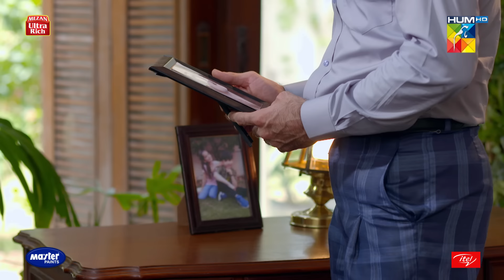Hum Kahan Ke Sachay Thay | Episode 15 | Eng Sub | Presented by Mezan, Master Paints & ITEL Mobile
HumKahanKeSachayThay Episode 15 HD Full Official video - 14 November 2021 at Hum TV official YouTube channel.

Nina Kashif & Momina Duraid Productions Presents "Hum Kahan Ke Sachay Thay"

Hum Kahan Ke Sachay Thay Episode 15 Full HD - Hum Kahan Ke Sachay Thay is a latest drama serial by Hum TV and HUM TV Dramas are well-known for its quality in Pakistani Drama & Entertainment production. Today Hum TV is broadcasting the Episode 15 of Hum Kahan Ke Sachay Thay. Hum Kahan Ke Sachay Thay Episode 15 Full in HD Quality 14 November 2021 at Hum TV official YouTube channel. Enjoy official Hum TV Drama with best dramatic scene, sound and surprise.

Starring :
Mahira Khan, Kubra Khan, Usman Mukthar, Haroon Shahid, Shameem Halali, Ali Tahir, Huma Nawab, Khalid Malik, Laila Wasti, Zainab Qayoom, Abida Zehra, Sidra Khan, Kaif Ghaznavi, Zaara Ahmed, Haya Khan and others

Director:
Farooq Rind

Writer:
Umera Ahmed

Produced By:
Nina Kashif & Momina Duraid Productions